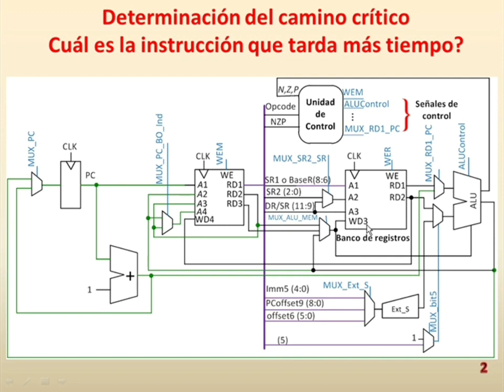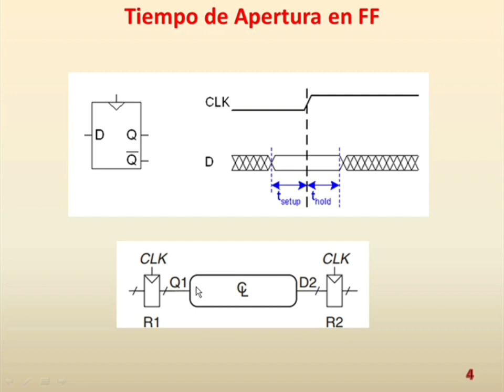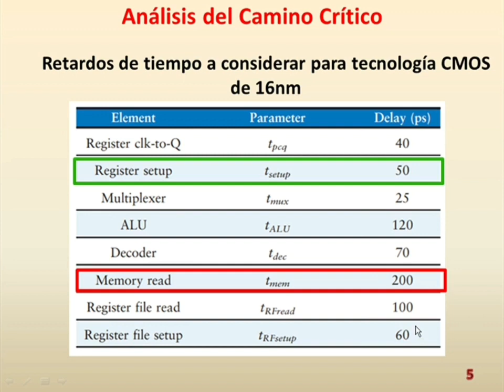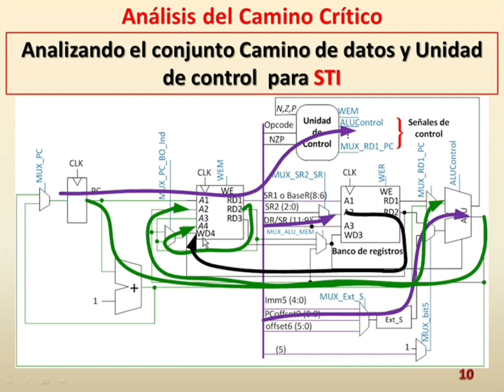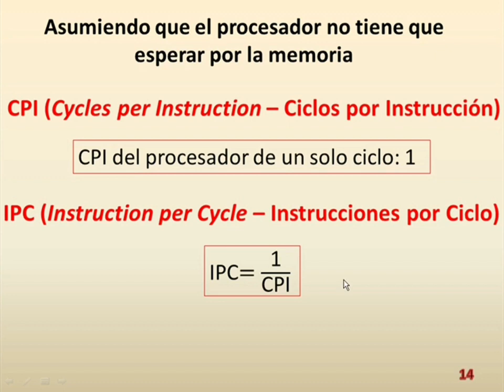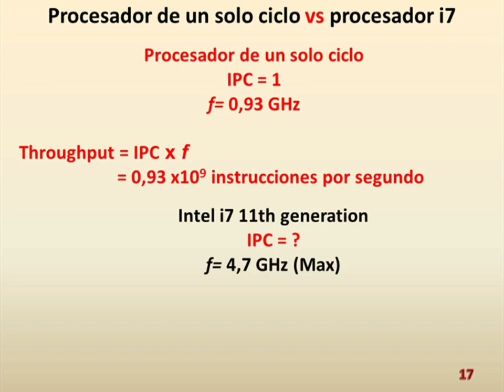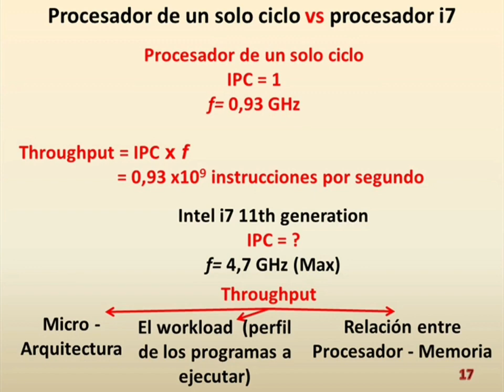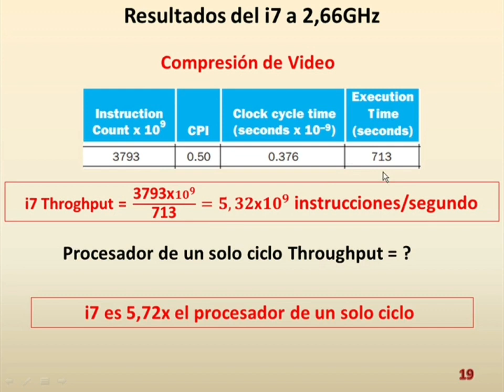Determinación del Camino Crítico y Análisis de Desempeño Resumen | Arquitectura de computadores